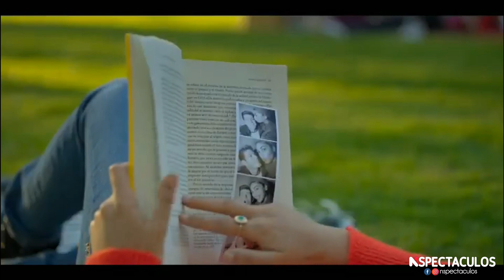Netflix: ÉLITE historias breves.